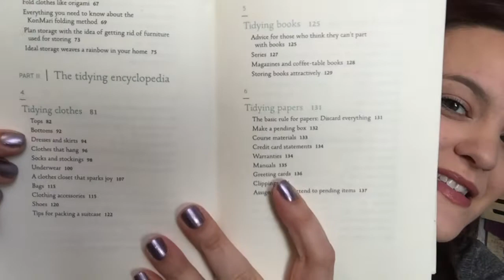The Show, the Books, the Legend!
Hey Guys! Here's my personal experience with the KonMari method.